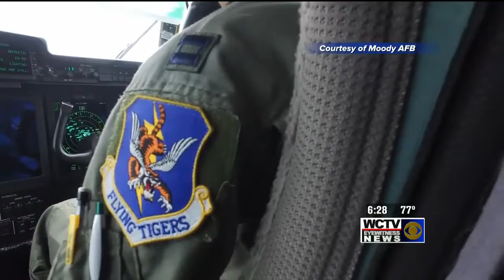Moody AFB deploys rescue teams to Texas after Harvey